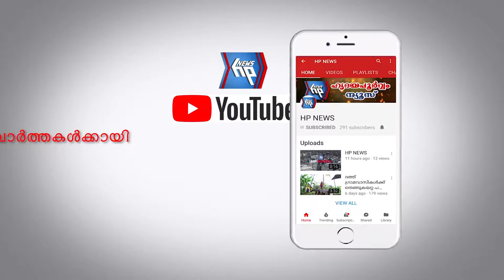വേദികളുണര്‍ന്നു: ആറ്റിങ്ങല്‍ ഉപജില്ലാകലോത്സവം തുടങ്ങി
ആറ്റിങ്ങല്‍: ആറ്റിങ്ങല്‍ ഉപജില്ലാ സ്‌കൂള്‍കലോത്സവം തുടങ്ങി. 90 സ്കൂളുകളിൽ നിന്നുളള മൂവായിരത്തി എണ്ണൂറിലധികം കുട്ടികള്‍ മാറ്റുരയ്ക്കുന്ന കലാമേളയുടെ പ്രധാനവേദി ആറ്റിങ്ങല്‍ ഗവ.ബി.എച്ച്.എസ്.എസാണ്. ബി.എച്ച്.എസ്.എസിന് പുറമേ സര്‍ക്കാര്‍ നഴ്‌സറി, ഡി.ഇ.ഒ. ഓഫസ് വളപ്പിലെ സ്‌കൗട്ട് ഹാള്‍ എന്നിവിടങ്ങളിലായാണ് വേദികള്‍ സജ്ജമാക്കിയിട്ടുളളത്. ചൊവ്വാഴ്ച  രാവിലെ 10-നാണ് കലോത്സവം തുടങ്ങിയത്. രചനാമത്സരങ്ങളും ആറ് വേദികളില്‍ സംസ്‌കൃതോത്സവം, അറബിക് കലോത്സവം എന്നിവയുമാണ് ഇന്ന് നടന്നത്. മത്സരാര്‍ത്ഥികള്‍ക്കും കൂടെയുളളവര്‍ക്കും ഉച്ചഭക്ഷണമുള്‍പ്പെടെയുളള സൗകര്യങ്ങള്‍ ഒരുക്കിയിട്ടുണ്ട്. ബുധനാഴ്ച രാവിലെ കലാമേളയുടെ ഔപചാരികമായ ഉദ്ഘാടനം നടക്കും. ബി.സത്യന്‍ എം.എല്‍.എ. ഉദ്ഘാടനംചെയ്യും. മുനിസിപ്പല്‍ചെയര്‍മാന്‍ എം.പ്രദീപ് അധ്യക്ഷനാകും. എട്ടുവരെയാണ് മേള.